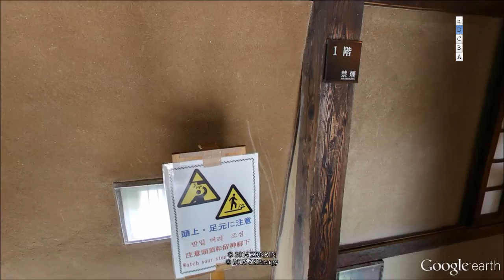熊本城 室內街景導覽 宇土櫓(1/2) Kumamoto Castle Inside Street View Tour -Uto Terret